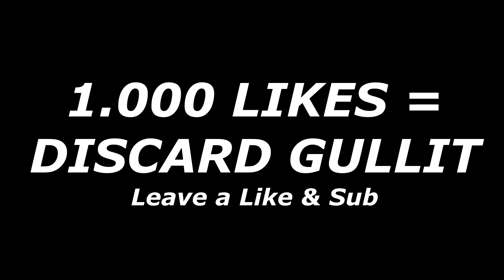GULLIT ICON! Best ICON I packed in my life 🔥 FIFA 22 Ultimate Team Pack Opening Animation Gameplay